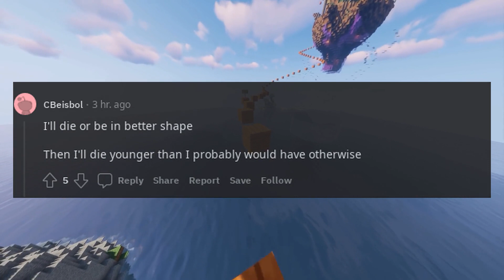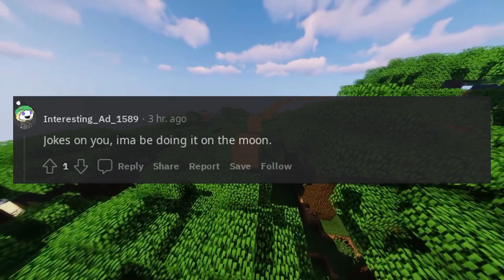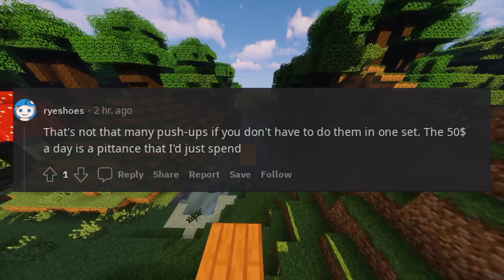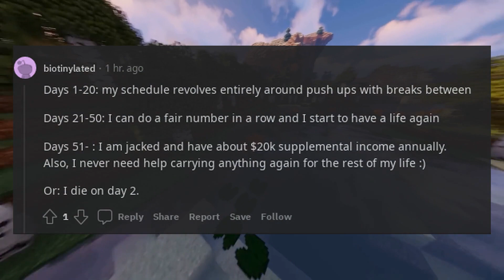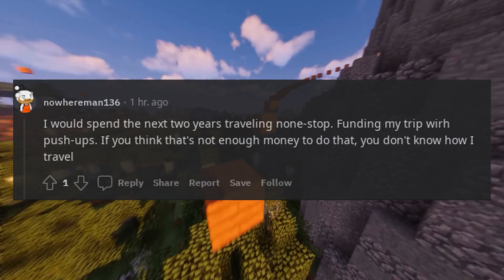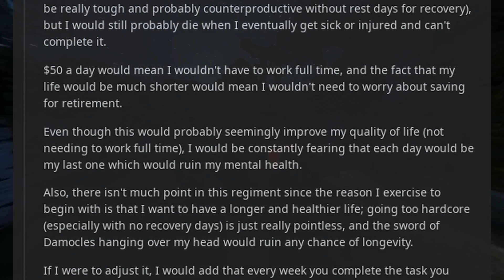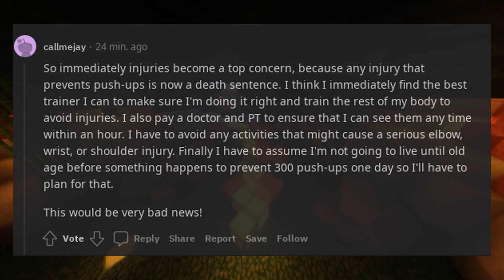You must do 300 military style push ups without cheating every single day or you die You gain 50$ f